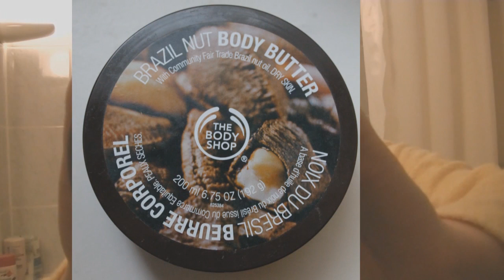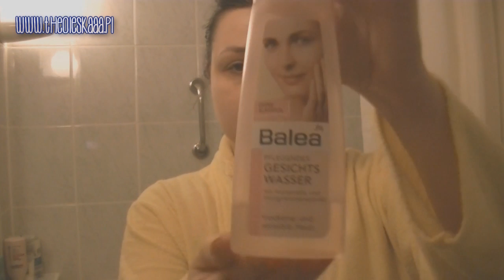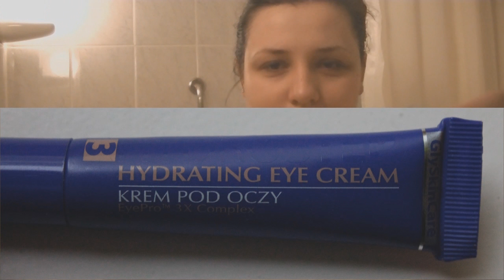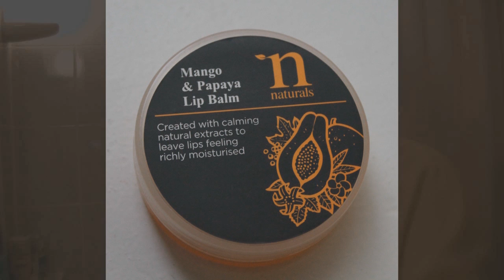[Tag] get unready with me czyli moja wieczorna pielegnacja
PRZECZYTAJ MNIE:

Lubisz mój kanał? Może blog też Ci się spodoba
Znajdziesz mnie też na Facebooku, instagramie i twitterze - wszystkie linki są poniżej. Chcesz być na bieżąco? Tam na pewno znajdziesz najświeższe informacje.

Olga Kulik
Skr. Poczt. 89
ul Białobrzeska 22
02-363 Warszawa